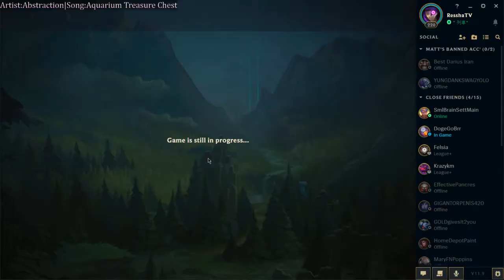Spour spill my spands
Woohoo I'm a Content Creator now!

Looking to build a community and enjoy the ride of making content!